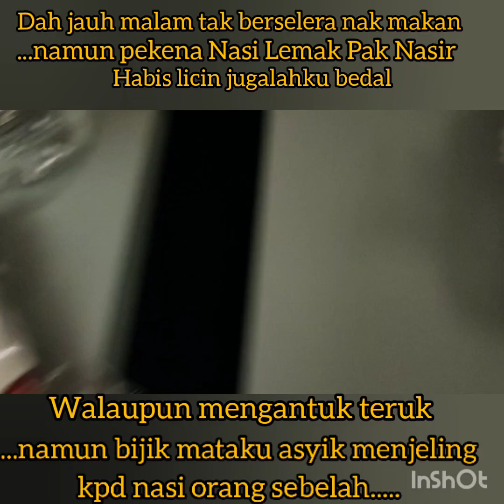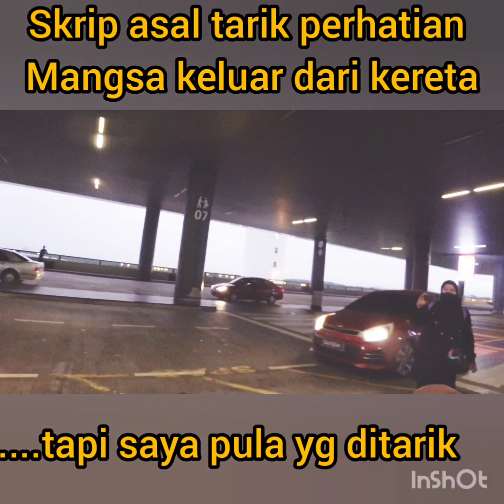Prank Tak Prank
music
Twingkle